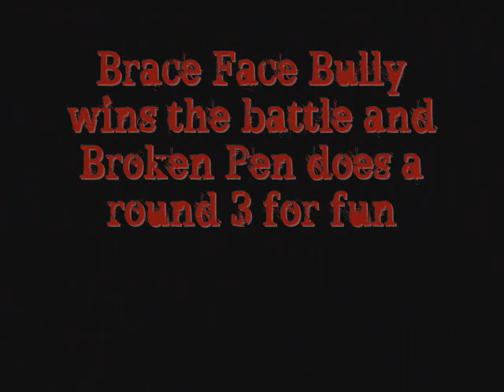Brace Face Bully Vs Broken Pen Part 2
Round 2. Brace Face Bully and Broken Pen battle it out in a backyard battle. Reppin Ice Grill Entertainment. Who do you think won?